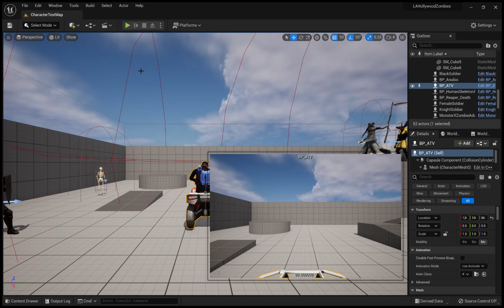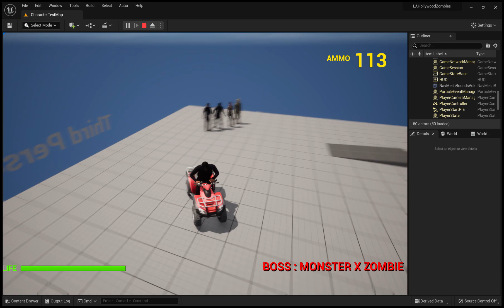LA Hollywood Zombies - (ATV Riding Weapon) Unreal Engine 5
Autodesk 3DS MAX 2024 Animation a ATV put into my game in development. Braaap ATV Zombies and JetSkis lol Classic